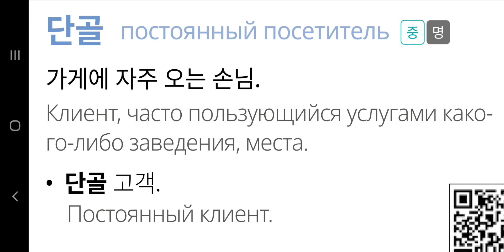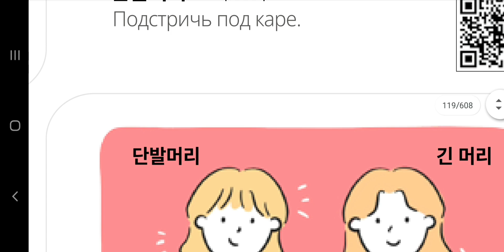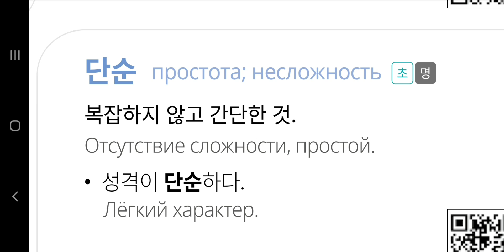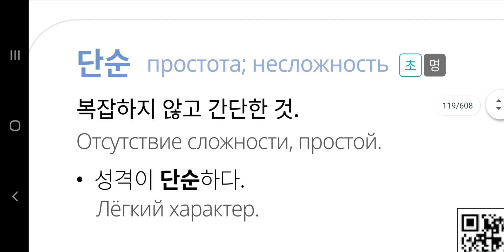Давайте учить корейские слова(‘ㄷ', 5)